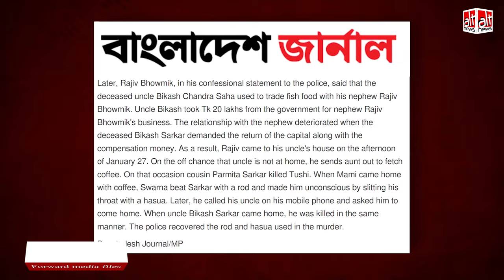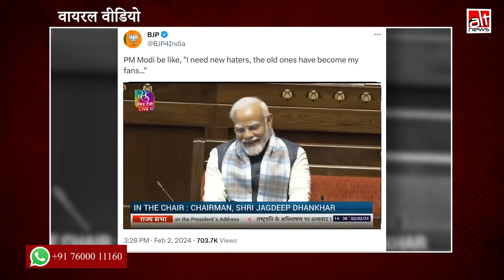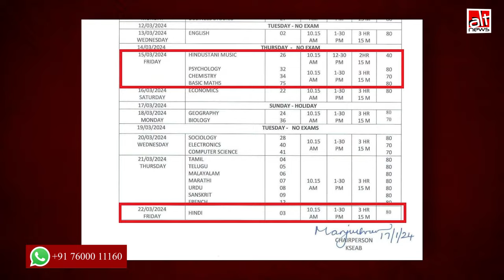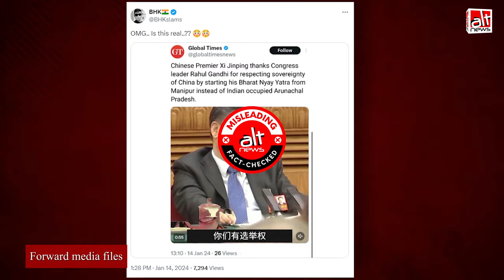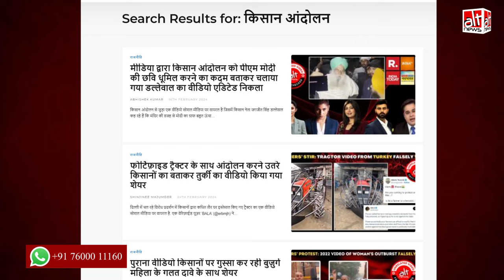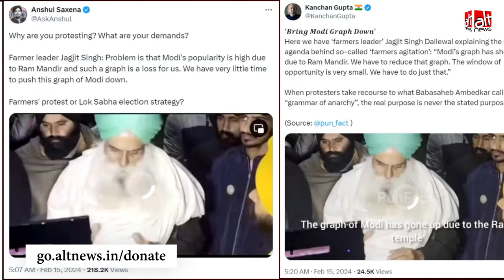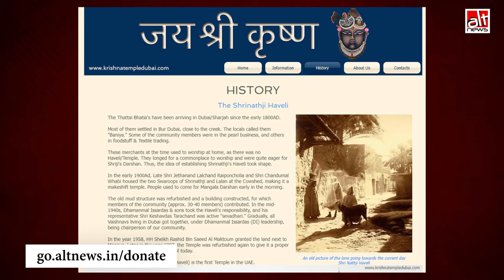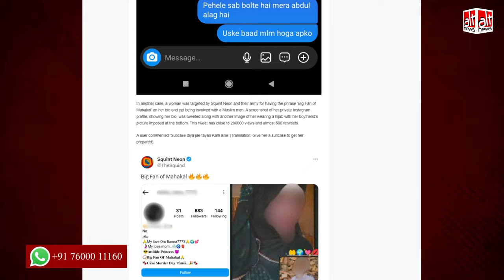February 2024: किसान आंदोलन से लेकर भारत जोड़ो न्याय यात्रा के इर्दगिर्द शेयर किये गए गलत दावे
The farmers' protest, Rahul Gandhi's pan-India march and the upcoming Lok Sabha polls -- these are issues that came up several times in Alt News's vigil against misinformation in the month of February, 2024. More on this in our month-end report